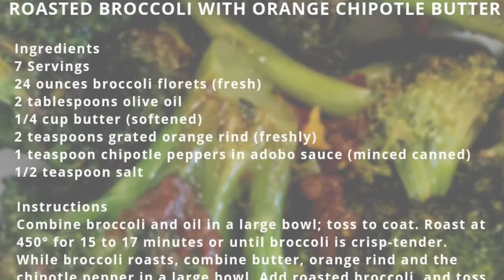Nutrition Hack: Eat Your Veggies!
Two tricks for making veggies more palatable and includes a recipe!